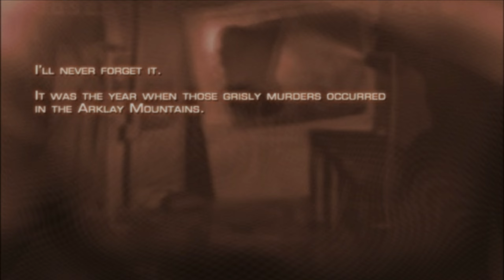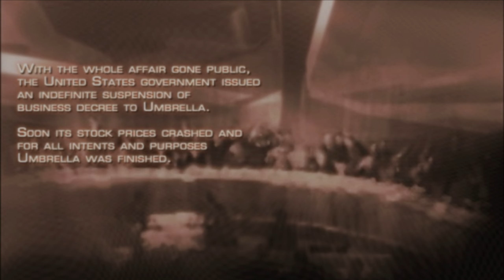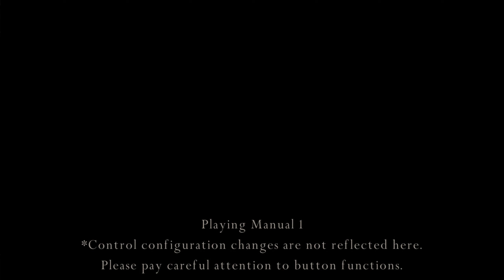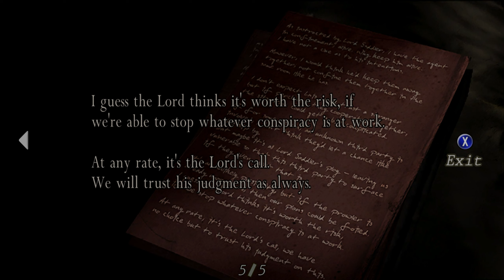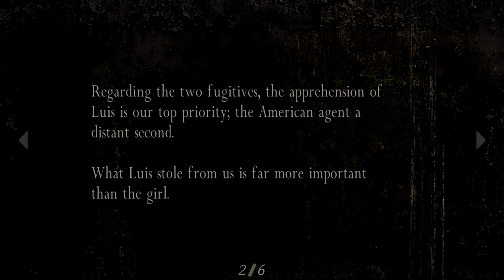[PC] Resident Evil 4 (2005) | Gameplay Walkthrough | No Commentary # 1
Players control special agent Leon S. Kennedy who is on a mission to rescue the US president's daughter, Ashley Graham, who has been kidnapped by a religious cult in rural Spain. Leon fights hordes of enemies infected by a mind-controlling parasite and reunites with the spy Ada Wong.

🎮 Timestamps ⌚
Intro: 0:00
Chapter 1-1: 08:31
Chapter 1-2: 53:17
Chapter 1-3: 01:20:19